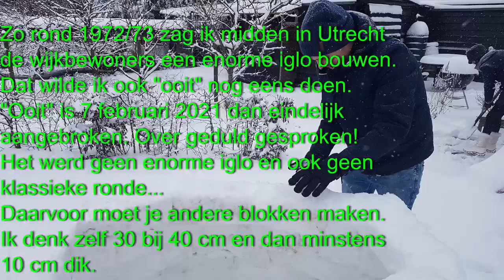De iglo is af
Een dagje werken en de iglo is misschien niet klassiek mooi, maar wel af.